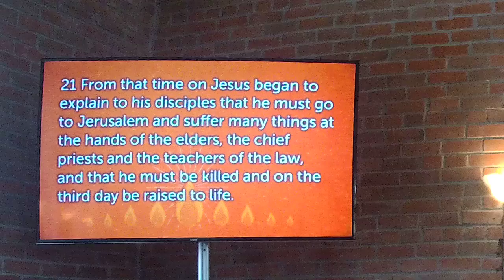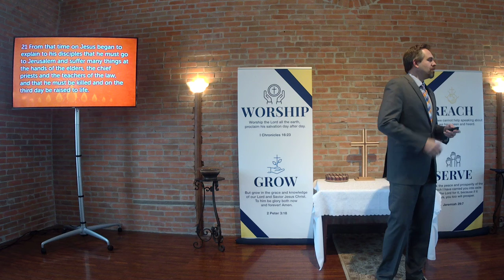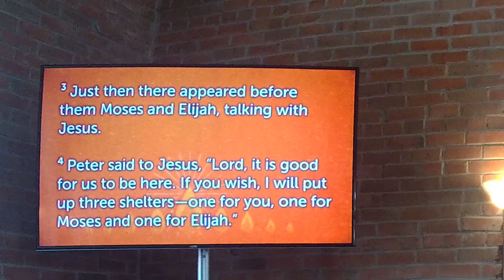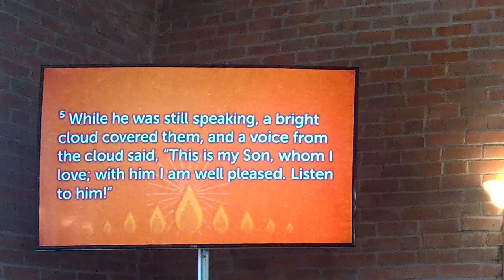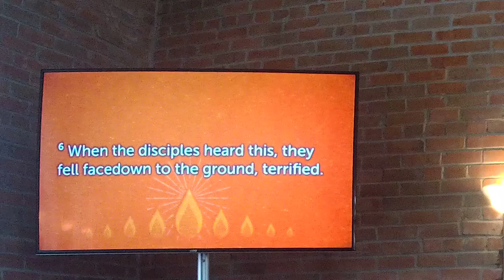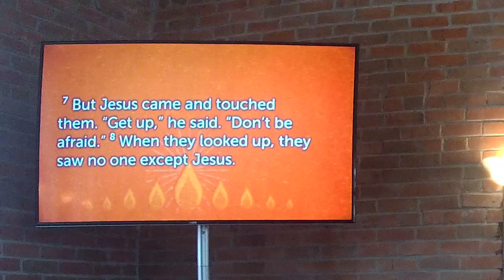Sees Jesus as the Son of God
Matthew 17:1-9

The Transfiguration
17 After six days Jesus took with him Peter, James and John the brother of James, and led them up a high mountain by themselves. 2 There he was transfigured before them. His face shone like the sun, and his clothes became as white as the light. 3 Just then there appeared before them Moses and Elijah, talking with Jesus.

4 Peter said to Jesus, “Lord, it is good for us to be here. If you wish, I will put up three shelters—one for you, one for Moses and one for Elijah.”

5 While he was still speaking, a bright cloud covered them, and a voice from the cloud said, “This is my Son, whom I love; with him I am well pleased. Listen to him!”

6 When the disciples heard this, they fell facedown to the ground, terrified. 7 But Jesus came and touched them. “Get up,” he said. “Don’t be afraid.” 8 When they looked up, they saw no one except Jesus.

9 As they were coming down the mountain, Jesus instructed them, “Don’t tell anyone what you have seen, until the Son of Man has been raised from the dead.”